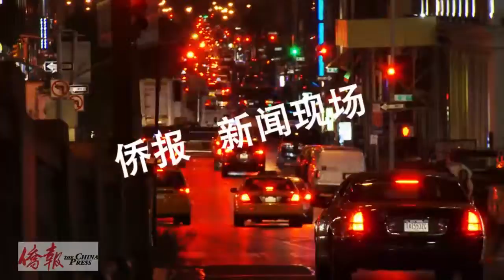大华府首届运动会圆满落幕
9月21日，大华府地区“友谊杯”运动会也在经过了数月的筹备后如期召开。中国驻美国大使馆参赞兼总领事阮平、领事庄元元均出席了当日的运动会，阮平还向运动会主办单位颁发了奖状，到场各社团的主要嘉宾代表们还共同为运动会的开幕进行了剪彩，场面格外热闹。本次运动会由华府大专联倡议发起，得到了华府同乡会联合会、华人专业团体联合会、以及华府三大华文教育示范院校希望中文学校、美中实验学校和哈维中文学校的共同协办与支持。运动会秉承“强身、健体、团结、进取”的原则，旨在丰富华人社区的业余生活，从而创建和谐社区，鼓励侨胞朋友们携带家人或朋友一同娱乐和强身健体。